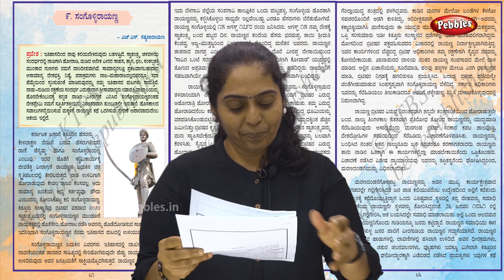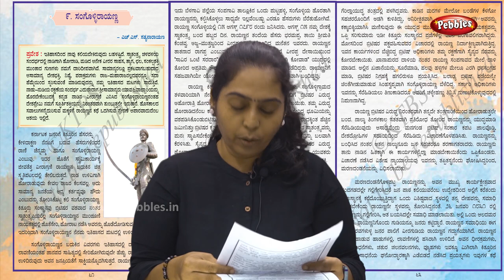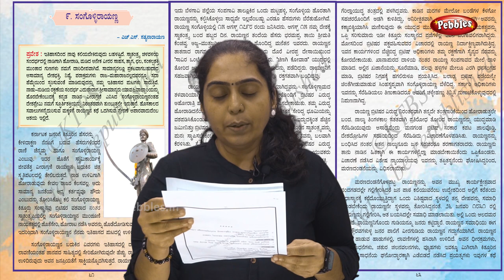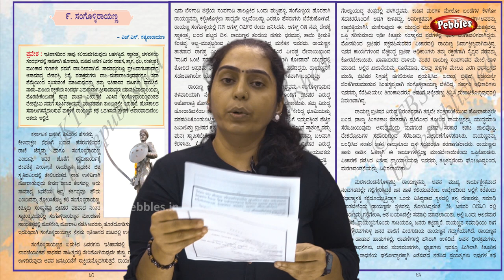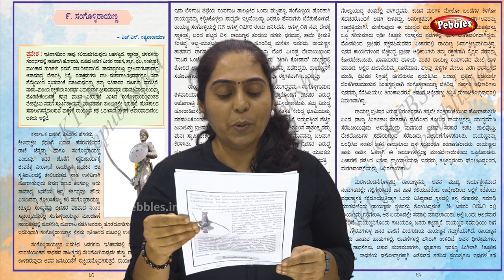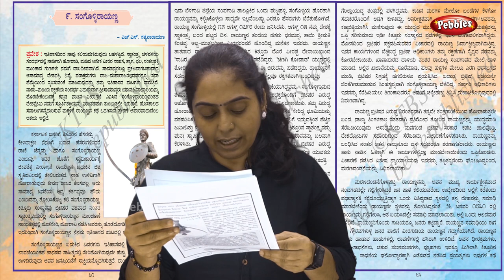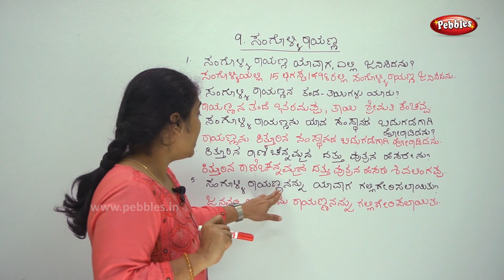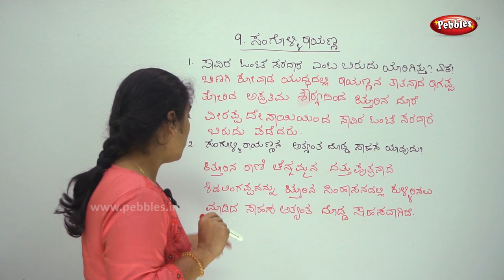5th Std Kannada Subject | Sangolli Rayanna Story ಸಂಗೊಳ್ಳಿ ರಾಯಣ್ಣ | Kannada Lesson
5th Std Kannada Subject | Sangolli Rayanna Story ಸಂಗೊಳ್ಳಿ ರಾಯಣ್ಣ  | Kannada Lesson